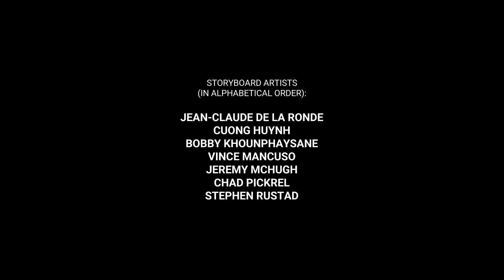COVID-19 PANDEMIC IN STORYBOARDS, Episode 02 Part 1: Melee At The Bus Stop. Teaser 3.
Teaser 3 of COVID-19 PANDEMIC IN STORYBOARDS, Episode 02 Part 1: Melee At The Bus Stop. This is a short motion board film that combines elements of film storyboards and pre-visualization animatics together with graphic novel storytelling style.

This production is the ongoing collaboration of a group of storyboard artists. Our goal is to produce a motion comic/motion board serial to tell a story on COVID-19 pandemic.

In Episode 02, the PLAGUE DOCTOR reveals that what is shown in Episode 01 is not what really happened. Pandemonium and melee started at the bus stop, spreading to total disorder in the streets. The Police showed up but couldn't handle the situation, so the National Guard was called in.

This story was conceived, created and designed before the recent human-rights protests that expanded across the U.S. and the world. Production of Part 2 started on May 8, 2020 and the last board was done on May 31st, 2020. On May 25, 2020, George Floyd, a 46-year-old black man, was killed in Minneapolis, Minnesota. Public protests of police brutality ensued after that. While this story is fictional work, there are many similarities it has to reality, intentionally or not.

There were 7 collaborating storyboard artists participating:

Jean-Claude De La Ronde
Cuong Huynh
Bobby Khounphaysane
Vince Mancuso
Jeremy Mchugh
Chad Pickrel
Stephen Rustad

Are you a storyboard artist? Join us and take part in storyboarding a story about COVID-19 pandemic or various other stories we're working on. Join "Frame By Frame Serials" group
to collaborate, create and produce awesome storyboards.